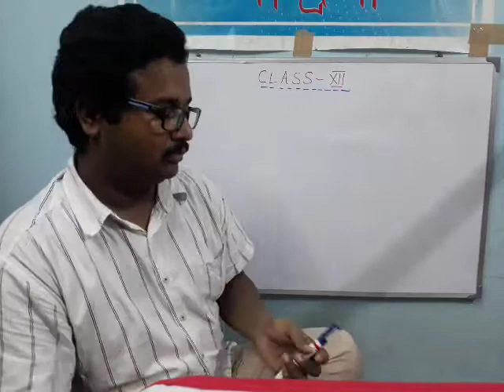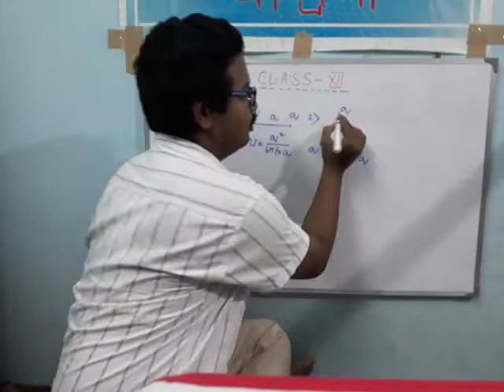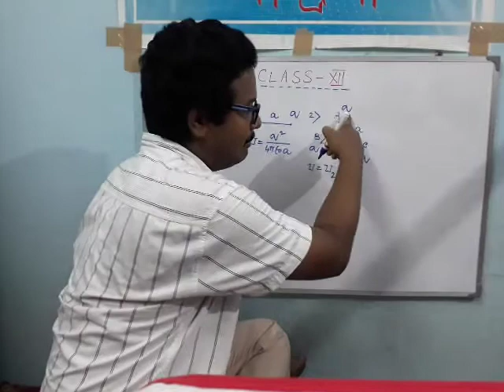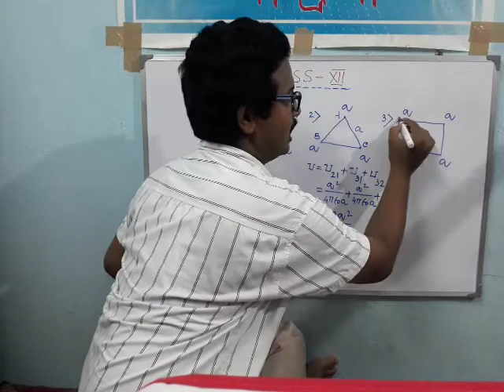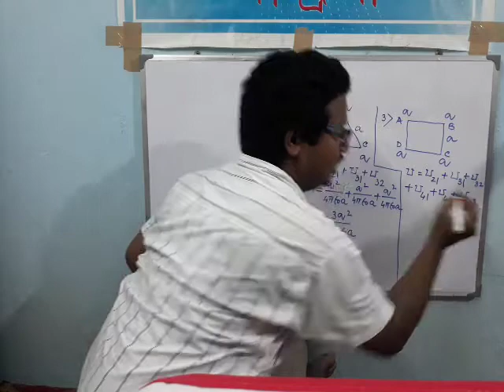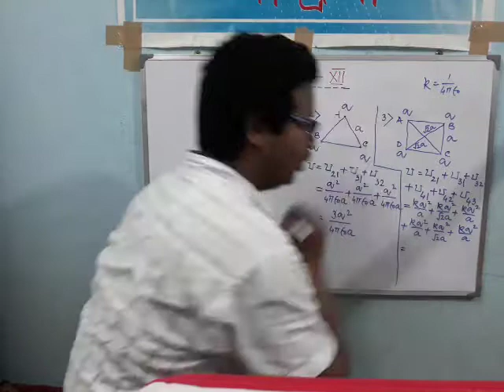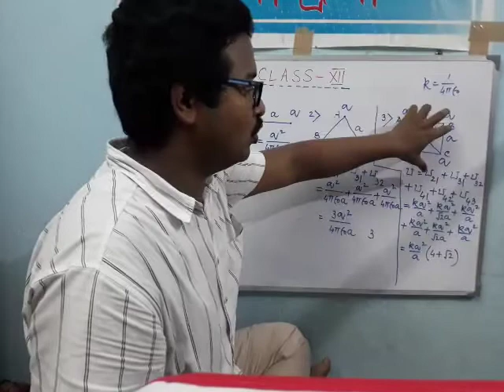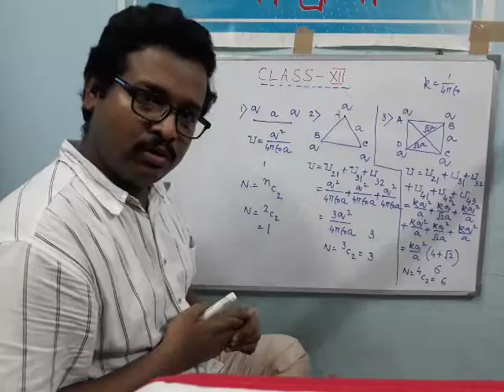Class XII(Electrostatics)_Electric Potential (Part 23)